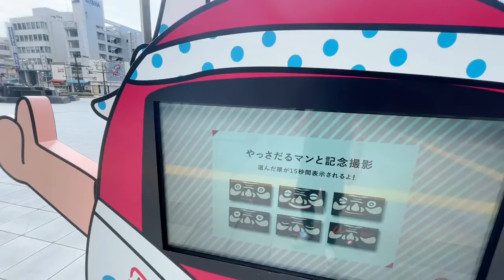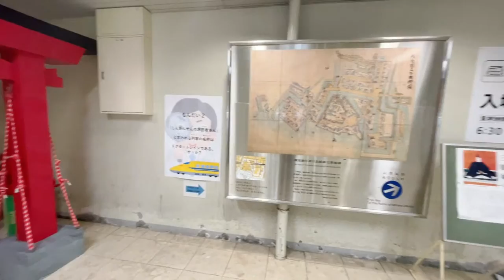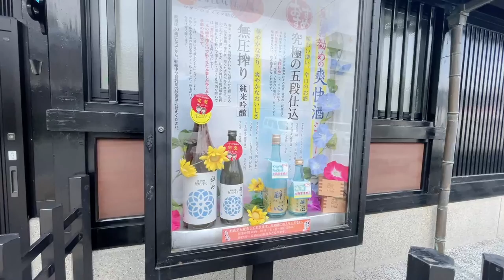Japanese Local City Walking Tour. From Mihara City. Hiroshima Prefecture. 広島県東部にある港町三原市を散歩。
Hello YouTube viewers😃
This time I will be walking in Mihara City, a major transportation hub in eastern Hiroshima Prefecture.
Mihara City, like Onomichi City, has long flourished as a distribution center for shipping.
Today, the city is well served by the Sanyo Shinkansen, Sanyo Main Line, Kure Line, Port of Mihara, Hiroshima Airport, Sanyo Expressway, and other major transportation systems, making it a key transportation hub in Hiroshima Prefecture.
During the Warring States Period, Takakage Kobayakawa, son of Motonari Mori, had a castle in Mihara. Today, portions of the stone walls remain in various parts of the city, but the stone walls are located inside the station because the JR line runs through the castle grounds.
Furthermore, Mihara City is home to the Suishin Sake Brewery, which makes a famous sake loved by the master of Japanese painting, Yokoyama Taikan.
Taikan was quite smitten with the taste of Suishin's sake and kept sending one of his handwritten Japanese paintings every year.

YouTubeをご覧の皆様、こんにちは😃。
今回は、広島県東部の交通の要衝、三原市を歩きます。
三原市は、尾道市と同じく古くから海運の物流拠点として栄えてきました。
現在では、山陽新幹線、山陽本線、呉線、三原港、広島空港、山陽自動車道などの主要交通網が整備され、広島県の交通の要所となっています。
戦国時代には毛利元就の息子である小早川隆景が三原に居城を構えていました。現在は石垣の一部が市内各地に残っていますが、JRの線路が城の敷地を貫通しているので石垣が駅構内にあります。
更に、三原市には日本画の巨匠横山大観が愛した名酒を作る酔心酒造があります。
大観は酔心の味に相当惚れ込んでおり、毎年一枚直筆の日本画を送り続けていました。

三原市観光Navi. （Mihara City Tourism Navigation.）